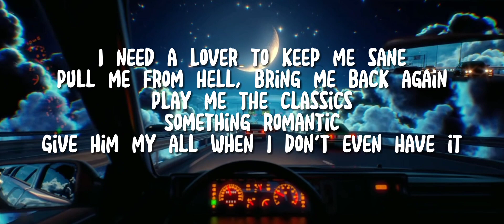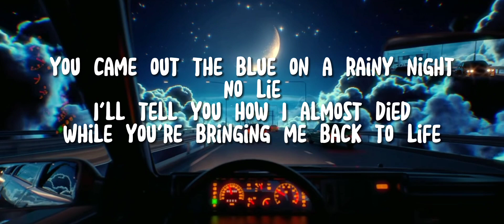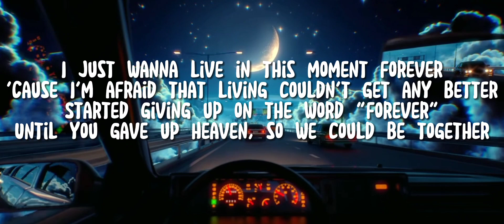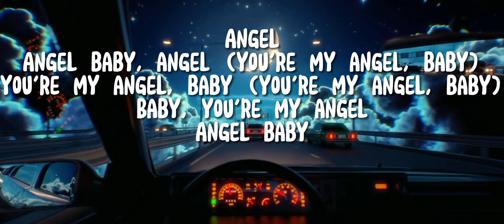Angel baby - Troye Sivan lyrics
All the images, video, lyrics and song used belongs to their real owner I'm not copy right anything

arely believing
No lie
Angel baby
No lie
Angel baby
Angel baby
Angel
Angel baby